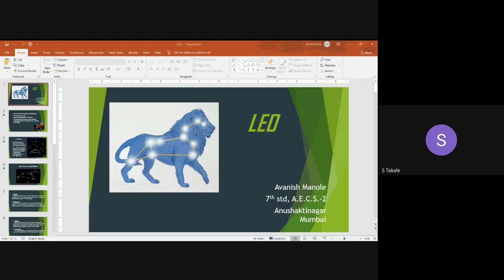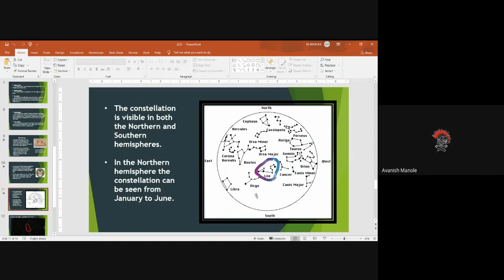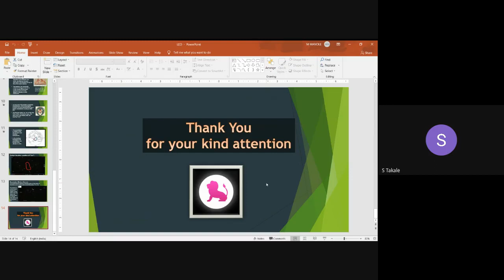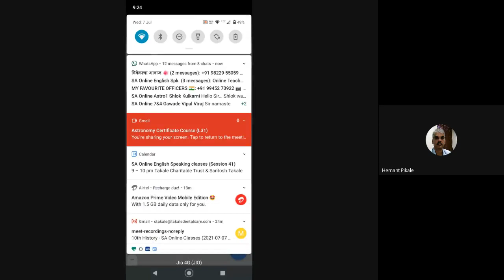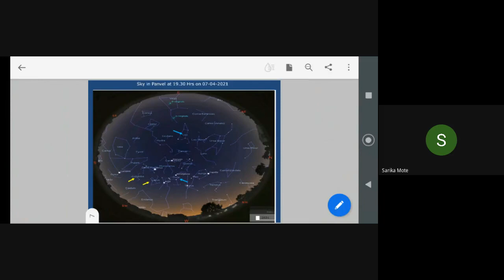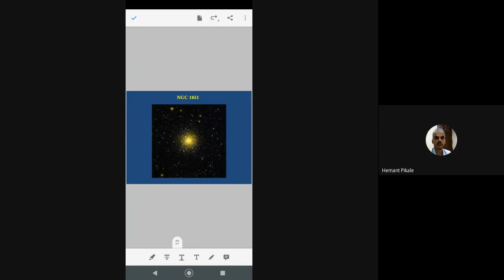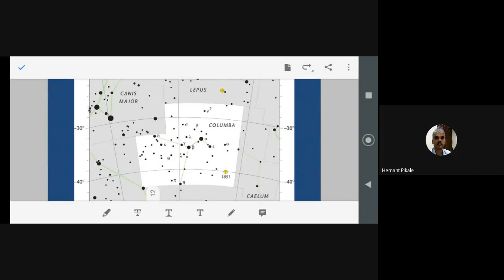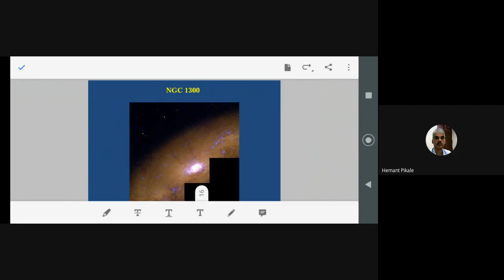L31 Astronomy Certificate Course By Santosh Takale Dt 07July2021 9pm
Respected Teachers, Parents & Students,

This is Santosh Takale, Sr Scientist, BARC Mumbai. Apart from my official work, I am involved in Science communication & other social activities on my own.

This message is request Letter to arrange Online Webinar on "Universe, Astronomy, Career guidance & Scientific temper" for your students and teachers. It is completely free of cost.

This program can be planned as Scientist Student interaction activity.

Please note, By the end of 2021, I have delivered 2650 Lectures on 'Scientific Temperament' addressing Nine Lakhs (8,75,000 nos) of students, teachers & general public of ALL States & UTs (except Ladakh) of India. All the expenses were borne by self.

The whole intention of my efforts is to Inculcate innovative thinking in students, Integrate Nation with rational thinking, Protect & Conserve Natural resources on Humanitarian ground. Mission is to inculcate "Scientific temperament" in every human being to achieve "Sustainable development & Universal brotherhood".

For additional details search Santosh Takale on the Internet.

This is completely personal Project & All expenses are done by self.

For Confirmation kindly message on

Please attend webinar or go through this YouTube video, Participation Certificate & Feedback link are attached here. Please forward these links to your complete School family.

Webinar Video : As above &

Regards.

Santosh Takale, Sr Scientist, BARC, MUmbai